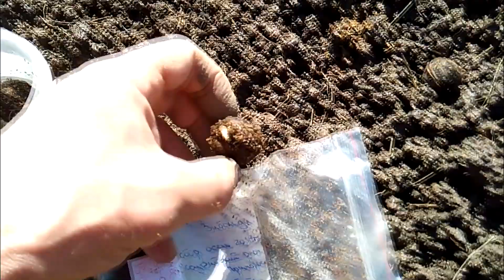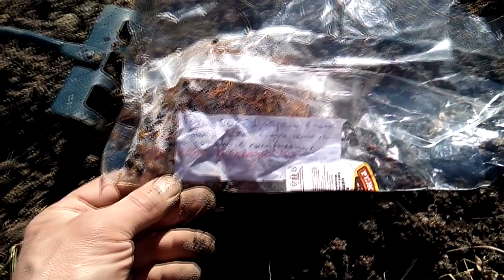Сажаю семена деревьев и кустарников - май 2018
В середине мая 2018 г посеял семена миндаля сладкого, абрикоса маньчжурского, ореха зибольда, груши уссурийской, аморфы кустарниковой, магнолии кобус и черемухи виргинской. Семена предварительно прошли стратификацию.